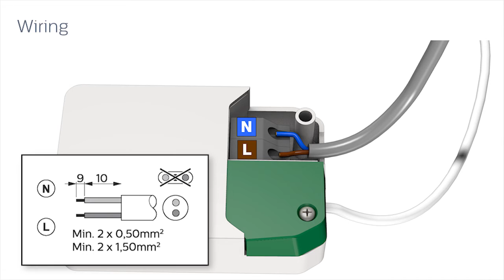Coreline Slim Downlight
Take a look at the video about CoreLine Slim Downlight